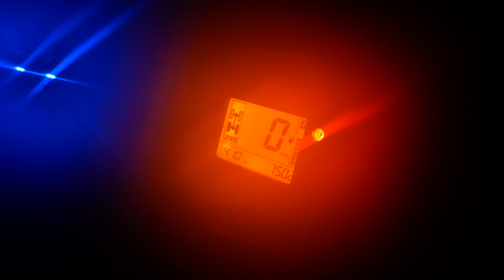Walt Misses a Georgia Tom ! ! ! | The Hunt for Pavo Macho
Walt and Chase meet up to chase some North Florida Gobblers and Ole Lady Luck had a different idea. They woke up to torrential rains and gusty winds which make turkey hunting seem impossible.

If you're a fan of the show, want to see more content, get some free swag, and win a chance at hundreds of dollars worth of gear, check out the link below!